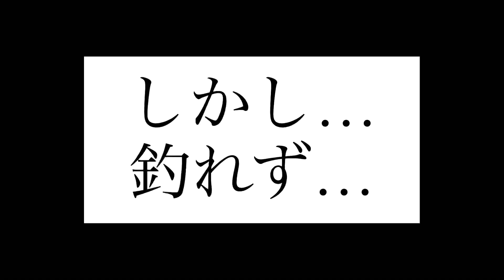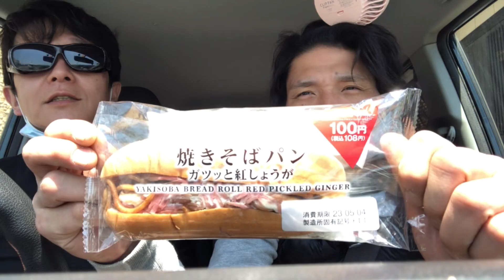大ダコ‼️東扇島西公園で釣りしてたらでっけえタコ🐙に出会ってしまった❗️釣行調査第4弾❗️今回も徹夜の17時間我慢釣行❗️東扇島西公園編Part10